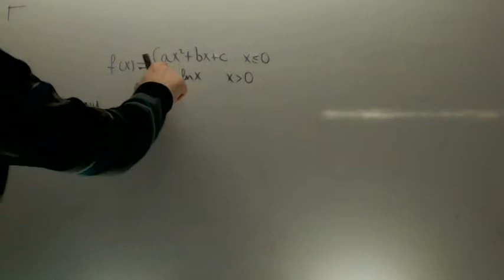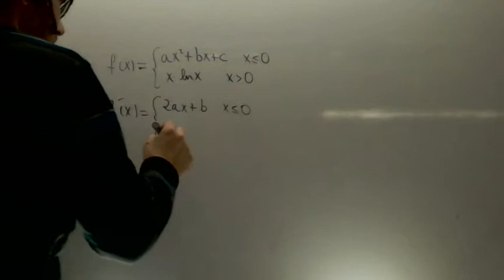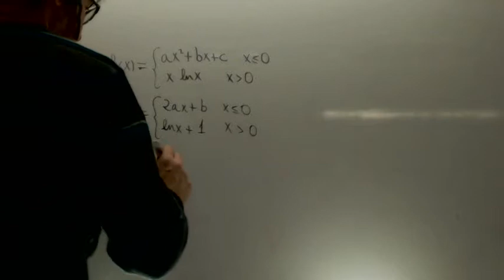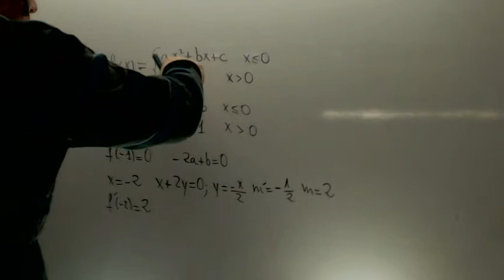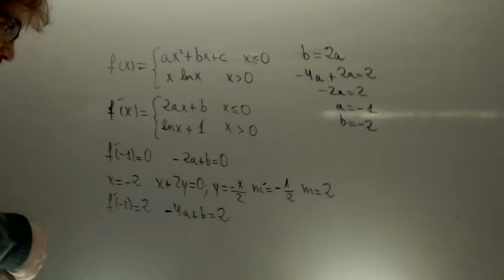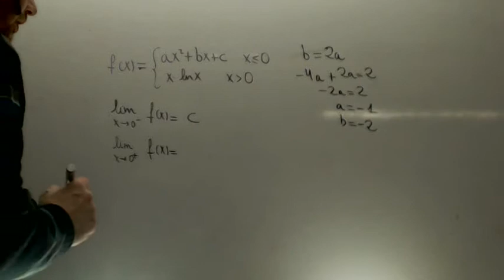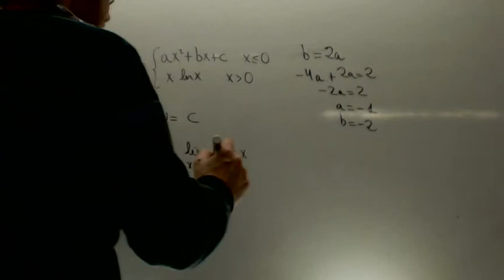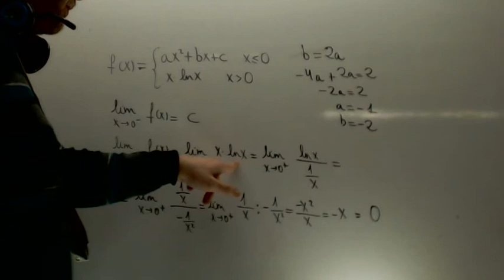Calcular variables en funcion a trozos Matematicas 2º Bachillerato Academia Usero Estepona